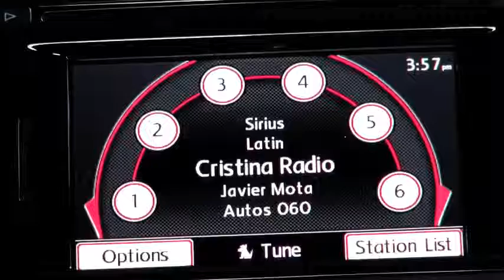Autos 0 60 Josué Maldonado, la fusión de la escultura y el diseño